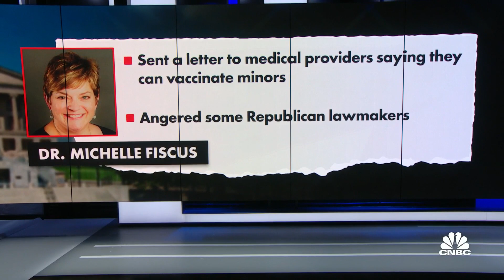Tennessee official says she was fired for pushing vaccines for teens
Dr. Michelle Fiscus, Former Tennessee Dept. of Health official, says she was fired for pushing Covid vaccines for teenagers. Government officials have since decided to ban all messages about any vaccine.